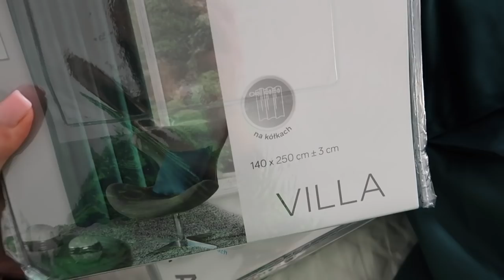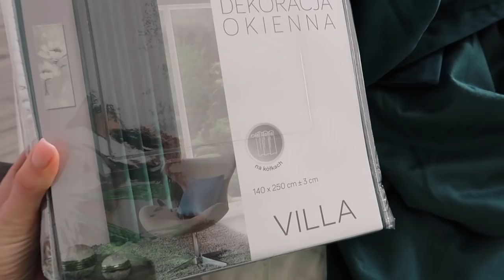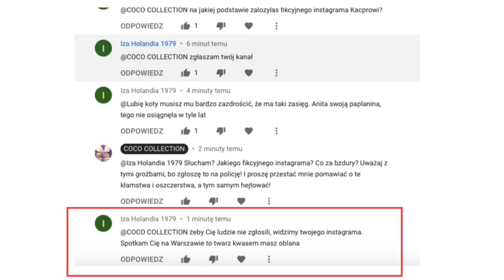NIE POZWOLĘ NA TO ‼️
Dawno nie było daily vloga na moim kanale ;) A może czas to zmienić? Chyba, że ...

Muzyka w filmie:
ES_Song: Fortune of Hearts